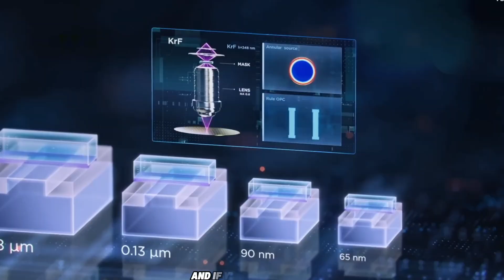Samsung Just Hit the RESET Button — Apple Should Be Worried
Samsung Is Building a Custom Chip Again… and This Changes EVERYTHING

The Secret Samsung Chip Project Nobody Is Talking About

Samsung is no longer playing it safe. A massive report from Korea just revealed that Samsung has officially created a brand-new Custom SoC Development Team — and this could completely change the smartphone industry.
For years, Samsung relied on ARM’s standard designs while Apple and Qualcomm built custom CPU cores that pushed performance to the next level. But now, Samsung wants full control: custom architecture, custom AI engines, custom graphics, and complete ecosystem optimization.

With VP Park Bong-il leading the new division, Samsung is preparing to build a true iPhone-level chip from scratch. And because Samsung owns the foundry, the memory, the displays, and even the sensors, they have a huge advantage Apple and Qualcomm don’t: full supply-chain control.

In this video, we break down why Samsung decided to rebuild its chip strategy, how the new team plans to compete with Apple Silicon, why 2nm manufacturing is a game-changer, and whether Samsung can finally escape the Exynos heat and efficiency problems of the past.

Is this the comeback Samsung needed? Or another risky move that might fail?

Samsung custom chip 2025,

Samsung Custom SoC Development Team,

Exynos vs Snapdragon,

Samsung vs Apple chip performance,

Samsung 2nm processor,

Apple A-series vs Samsung,

Samsung custom CPU cores,

Samsung foundry 2nm,

Samsung chip redesign,

New Exynos custom chip,